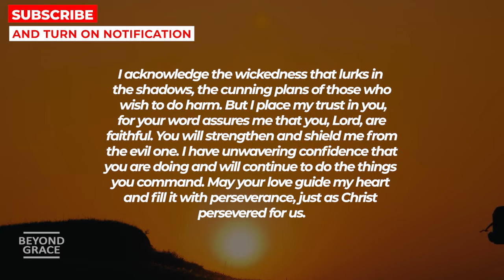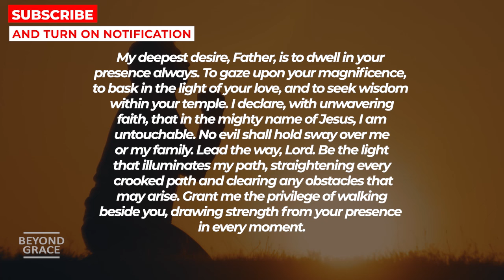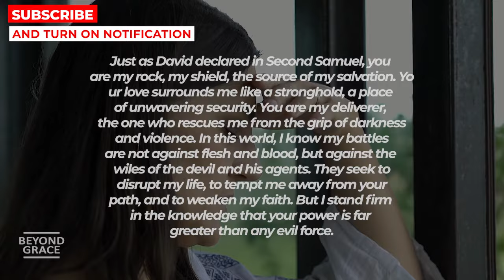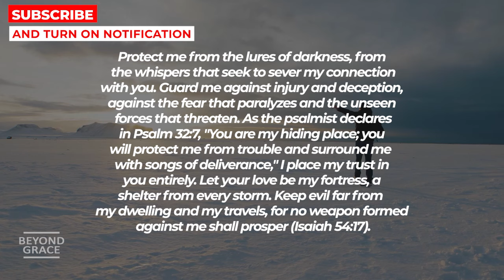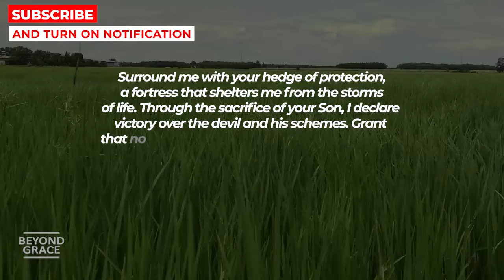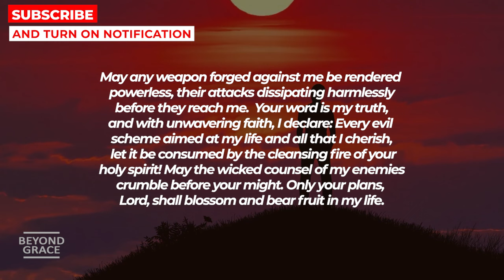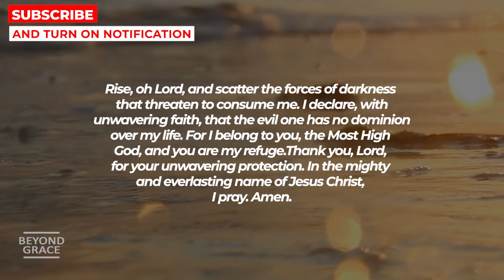IF YOU NEED A 1 MINUTE BLESSING THEN WATCH THIS NOW | Miracle Prayer For Blessings and Protection